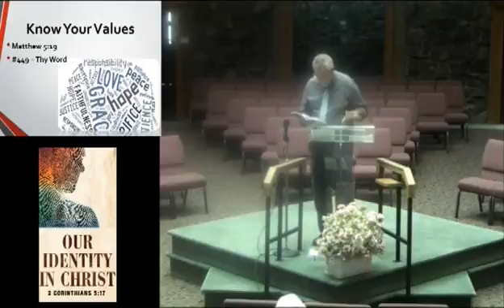2017-07-30-pm: Strategies To Build Self Control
Nahum 2:1-13

Judgment is something that is very distasteful to most people. Our individuality and independent nature repels anything that looks like control. Many reject the idea of a God who judges, because they feel it contradicts a God who loves. But God is love. He is also just. In His justice, He acts out of His Character, according to a standard and on behalf of His people.